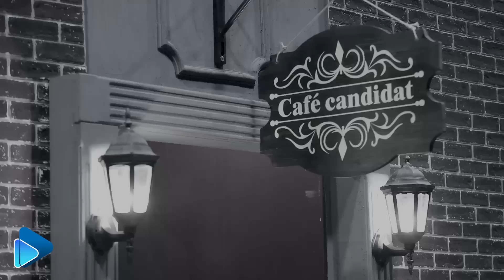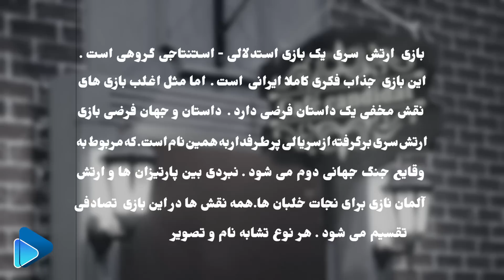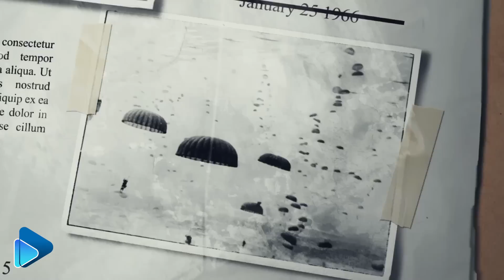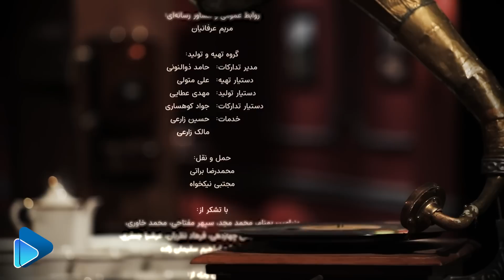ارتش سری - فصل 3 - قسمت 3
سریال «ارتش سری»، یک بازی گروهی با محوریت استدلال و استنتاج است. داستان خیالی این مجموعه از سریال پرطرفداری به همین نام گرفته شده که موضوع آن اتفاقات جنگ جهانی دوم است: نبردی میان ارتش آلمان و پارتیزان ها برای نجات خلبان ها. داستان اصلی این مجموعه در بلژیک 1945 و در خلال جنگ جهانی دوم اتفاق می افتد: ده بازیگر در نقش های متفاوت مانند پارتیزان، سرهنگ کسلر، گشتاپو، خلبان، راینهارد و ... در کافه کاندید گرد هم می آیند تا یک بازی واقعی را انجام دهند.

تهیه کننده: سعید ابوطالب

سال پخش: 1401
The "Secret Army" series is a deduction-based group game the fictional story of which is taken from the popular series of the same name about the events of World War II, mainly a battle between the partisans and the German army to save the pilots. The story of this scenario is as follows: During the Second World War, ten actors in different roles of partisans, Colonel Kessler, Gestapo, pilot, Reinhard, etc. gather at the Candid Cafe in Belgium in 1945 for a real game.
Arteshe Seri - Season 3 - Part 3

Director: Saeid Aboutaleb
Producer: Saeid Aboutaleb

Release: 2023
Genre: Family, Social